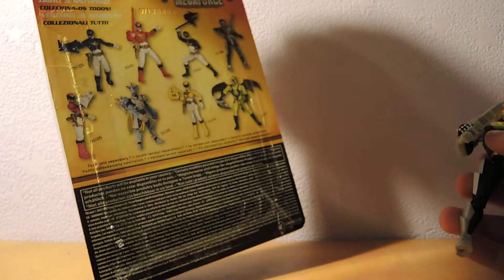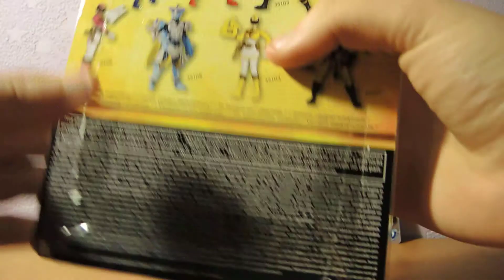Recenzja power rangers megaforce robo-rycerz 10 cm